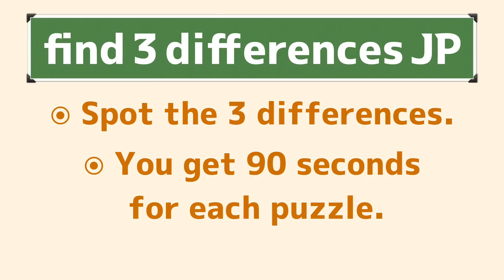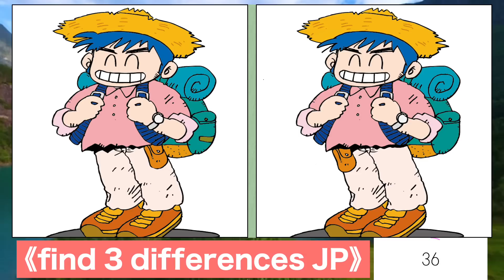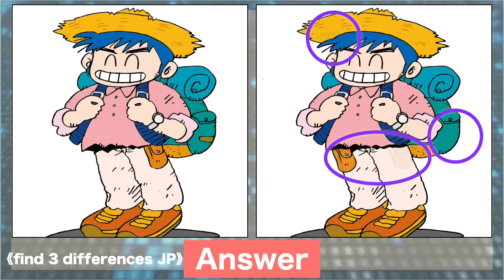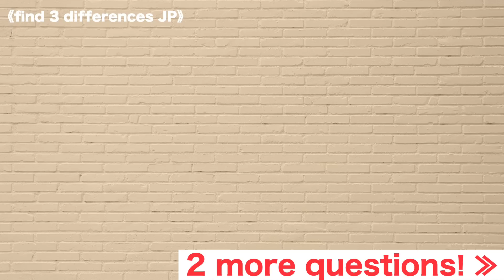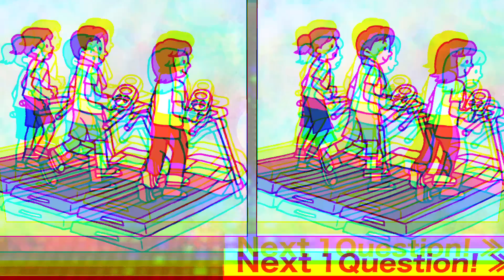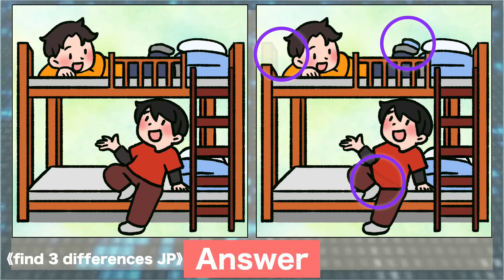Spot the difference|Japanese Pictures Puzzle No856